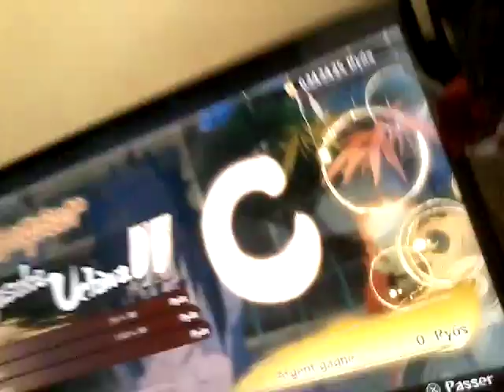Naruto Shippuden UNS 4 ps4 : Gabriel$ vs Mori$,Pierre - d'Alan$ (partie 3)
On se retrouve sur Naruto Shippuden Ultimate Ninja Strom 4 sur ps4 ou je joue contre Moriba et Pierre - d'Alan.Qui va être le roi de Naruto Shippuden Ultimate Ninja Strom 4 entre Moi,Moriba et Pierre - d'Alan ?
Faites un tour sur Snapchat : Taper Gabriel93.
PlayStation 4 (ID en ligne) : SevranPlus40.